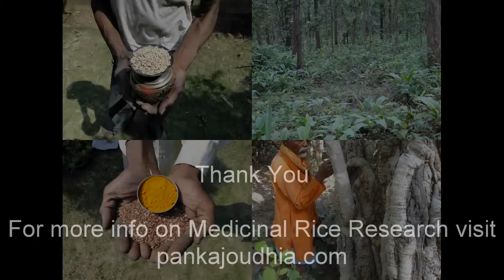Medicinal Rice P5B Formulations for Enteropogon Overdose: Pankaj Oudhia's Medicinal Plant Database